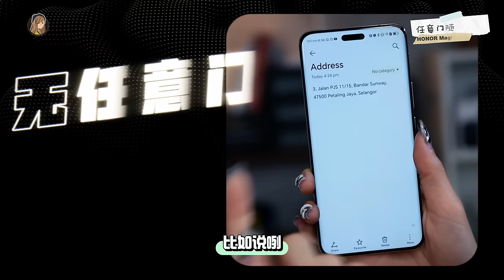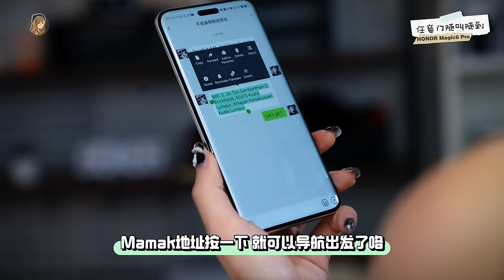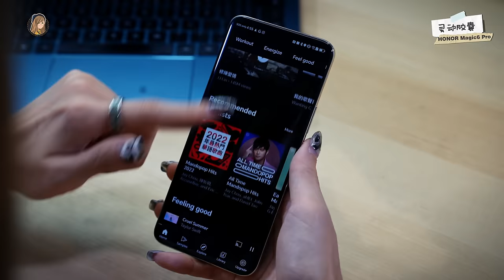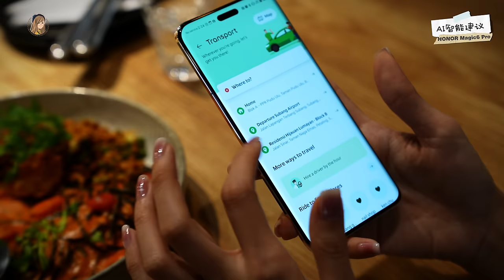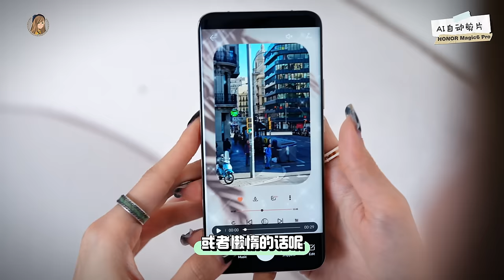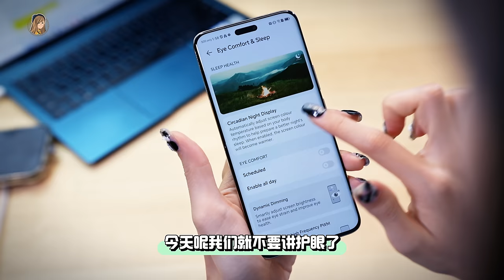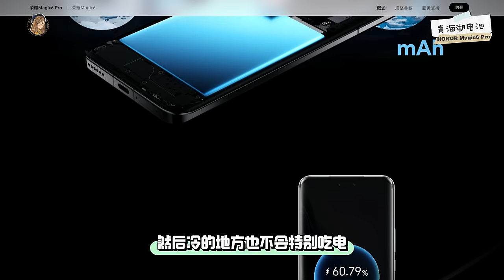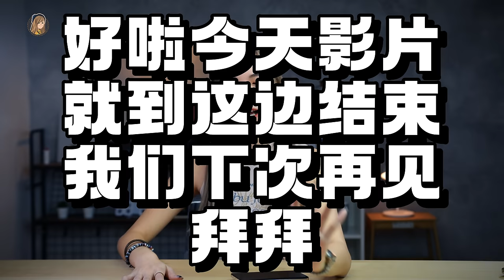HONOR手机也有AI！不知道=白买！Magic6 Pro 5大AI功能！旧机也能升！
在这里宣布：HONOR 不止拍照厉害！！！而且也有AI了！！
价钱还不知道！！！等发布吧 😎